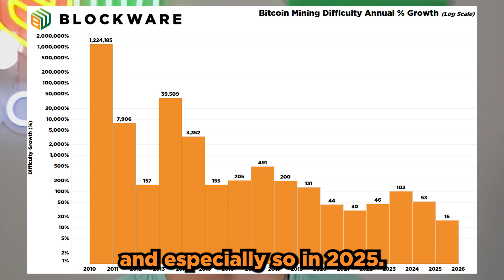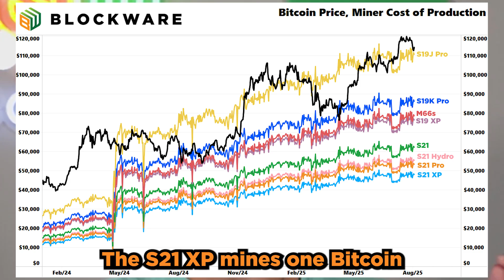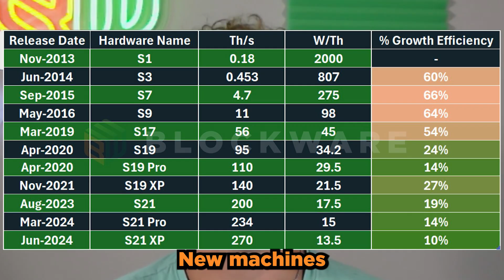Bitcoin Mining BOOM: Why 2025 Will Break Every Record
2025 has been a historic year for Bitcoin Miners. Record low mining growth, acquiring BTC at a 50%+ discount to the market price, 100% depreciation, etc. Mitchell Askew of Blockware explains in this video.

Schedule a free consultation with Blockware to learn more about Bitcoin mining